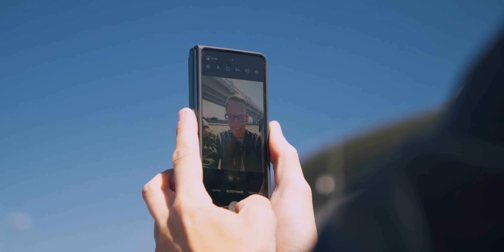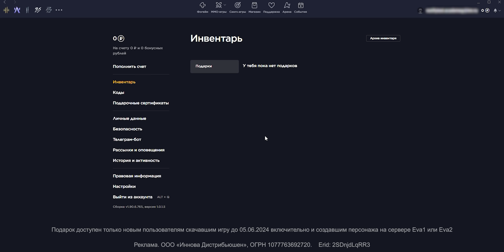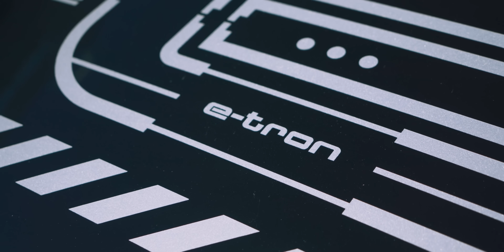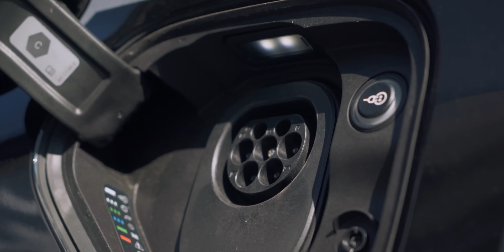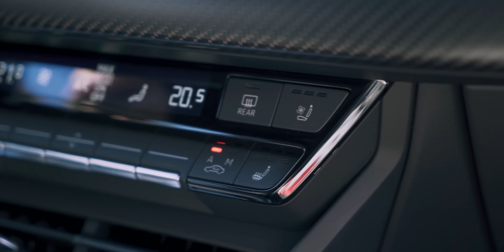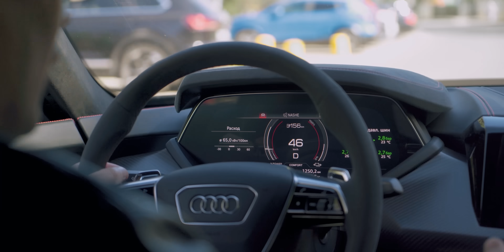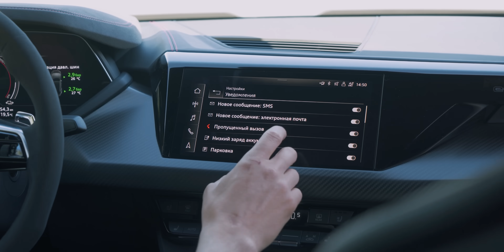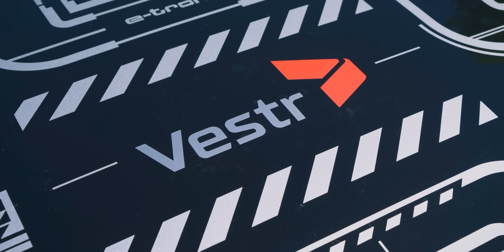БЫСТРЫЙ И КОМФОРТНЫЙ БОКОХОД. AUDI RS E-TRON GT.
Зарядись на новых серверах Project Eva в Lineage 2 Essence — забирай подарок до 5 июня, прокачивайся и участвуй в масштабных сражениях.

Erid: 2SDnjdLqRR3